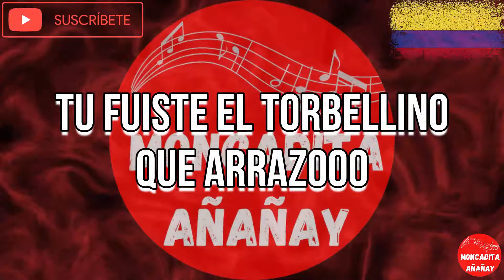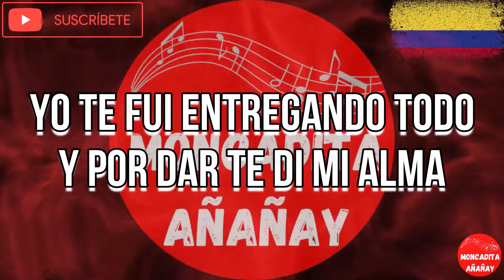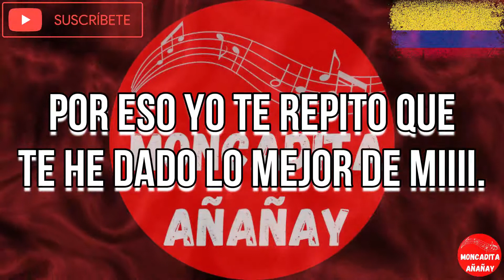Lo mejor de mi - Isla Bonita - Letra - MONCADITA SALSA CON LETRA